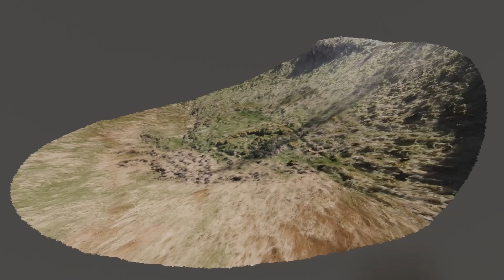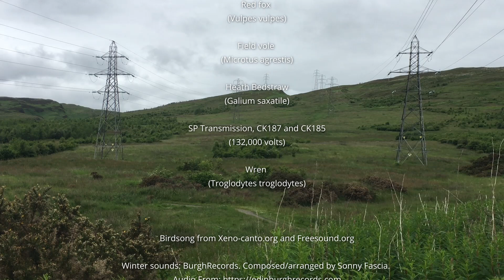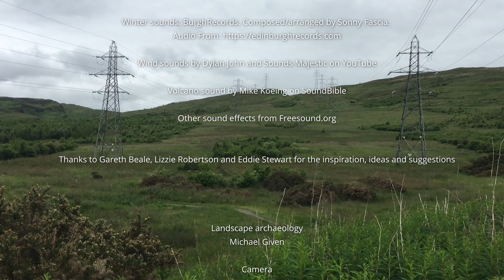Shieling 16c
‘Shieling 16c’ is a brief documentary film about a ruined shieling and its landscape on Cochno Hill, part of the Kilpatrick Hills north-west of Glasgow. The shieling is the star of the film, but it changes dramatically between different seasons and in different weather. It interacts with reeds, rain, wind and sorrel, and the summer green of its grass remembers the dung of the cattle pastured there. It is the home of spiders and field voles, and the hunting ground of foxes; hares run along a path immediately above it. Archaeologists periodically trespass on it with ranging poles, tripods and cameras, and spiral widdershins around it making 3D models. The soundtrack, apart from a stray archaeologist trying to do a recorded lecture on archaeological theory, consists of wind, snow and above all the birds: buzzards, meadow pipits, carrion crows, and a glorious skylark. Competing with shieling and birds, though, are the long shadows and haunting songs of the pylons.